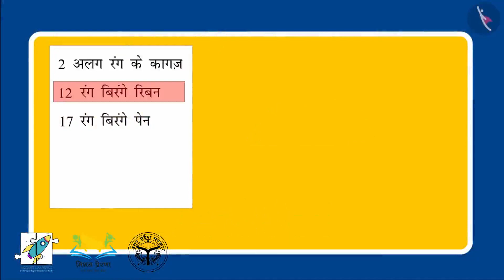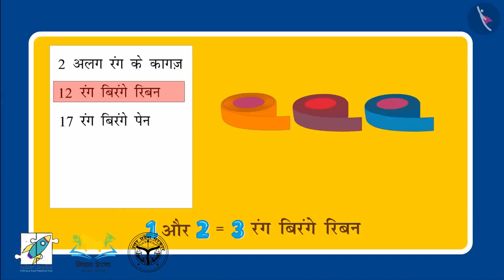संख्या गिनने में होने वाली कुछ सामान्य गलतियां